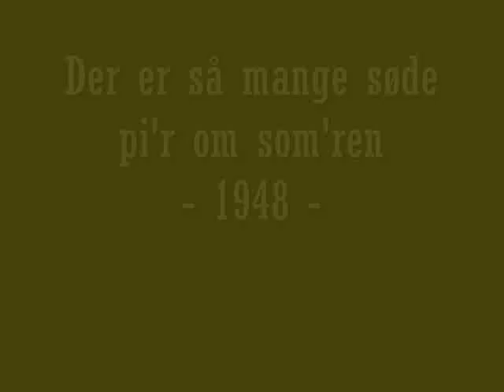Der er så mange søde pi'r om som'ren - 1948 - Louis Miehe-Renard